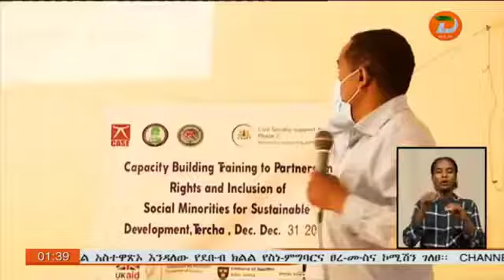በሙያቸው ምክንያት ማህበራዊ መገለል የሚደርስባቸው የማህበረሰብ ክፍሎች ከሌላው ማህበረሰብ እኩል ተጠቃሚ እንዲሆኑ ...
ዘገባው የዳውሮ ዞን መንግስት ኮምዩኒኬሽን ጉዳዮች መምሪያ ነው